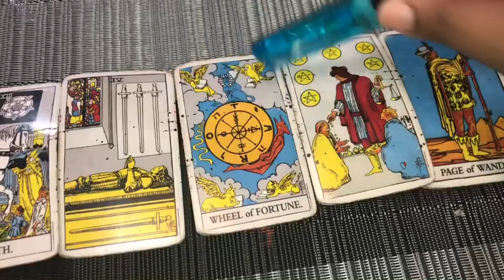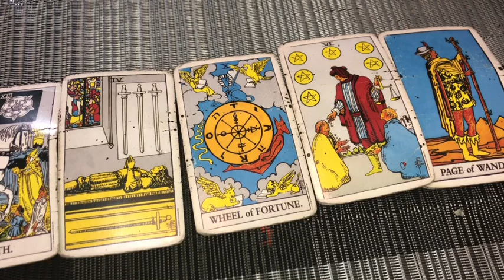TAURUS TAROT WEEK OF NOVEMBER 25TH 2019 ( WAKE up ) jamiezebra23.com